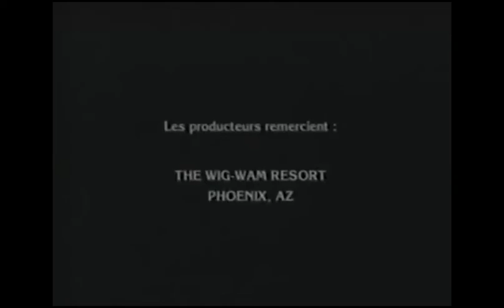Ann Daniel Productions/CBS Productions/CBS Broadcast International (1997)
From a French dub of the TV movie, "Stranger With a Face" (Un étranger Dan's ma maision). For GH32143, Marcus Montgomery's Logo Archive, Jude A, and MsCrystal.